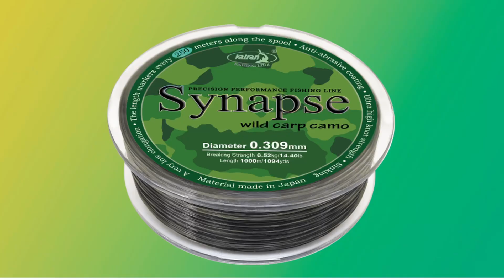𝗞𝗮𝘁𝗿𝗮𝗻 𝗦𝘆𝗻𝗮𝗽𝘀𝗲 𝗪𝗶𝗹𝗱 𝗖𝗮𝗿𝗽 𝗖𝗮𝗺𝗼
Synapse Wild Carp Camo line – designed for serious anglers who seek strength, control, and invisibility in every cast. Specially crafted for wild fishing, this line offers low stretch for precise control, high abrasion resistance, and a unique camo color that blends seamlessly underwater. 🌊

Get ready for adventures with KatranFishingLine 🎣